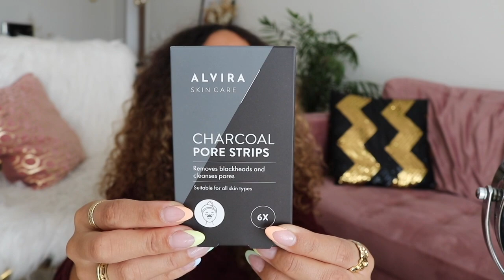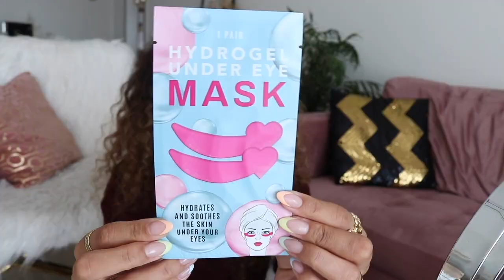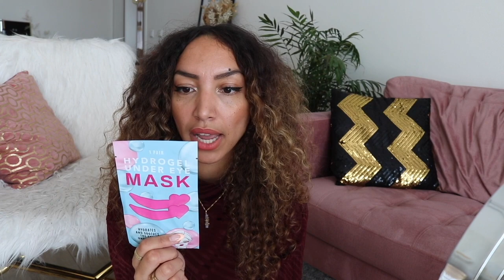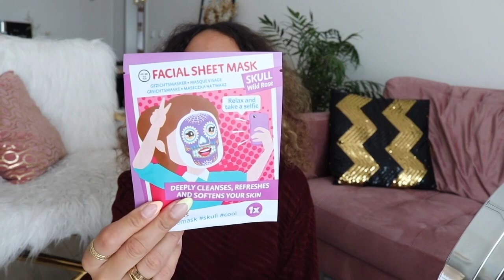Maskertjes van ACTION testen!🧖🏾‍♀️💋 | Larissa Bruin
Larissa test allerlei maskertjes van Action uit. Van lipmaskers tot voetmaskers. Er verzorgd uitzien is nog nooit zo makkelijk én voordelig geweest! Benieuwd naar meer gezichtsverzorging?

Action Shoplog
Action Unboxing
Action DIY

Veel kijkplezier!